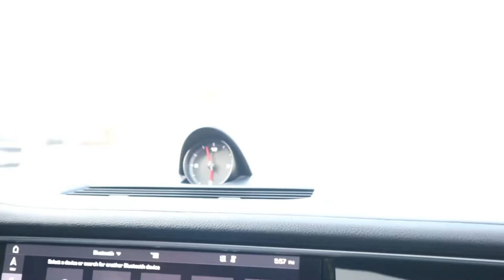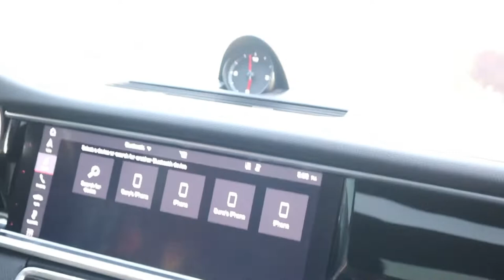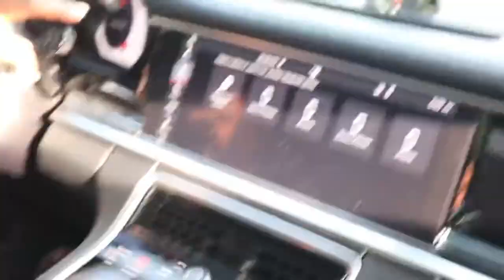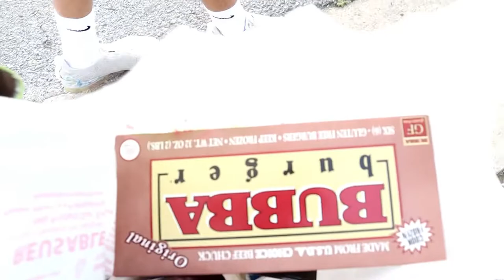The Whitburn vlog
A day on whitburn!